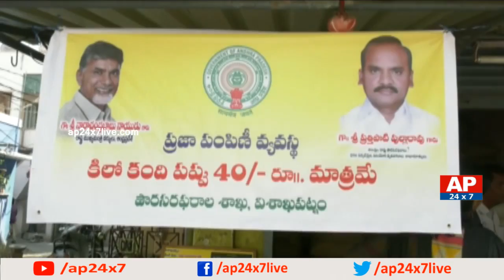Minister Prathipati Pulla Rao Sudden Inspects on Ration Shops in Vizag | AP24x7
Minister Prathipati Pulla Rao Sudden Inspect on Ration Shops in Vizag | AP24x7